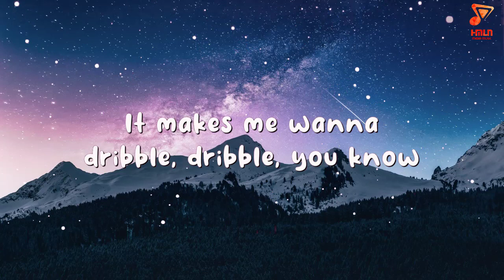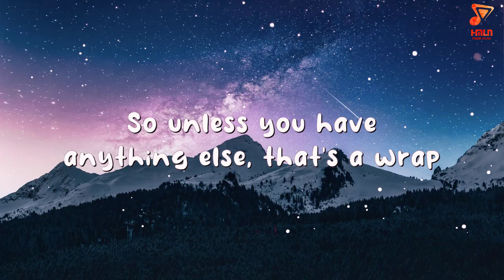Duke / Jones, Louis Theroux / Jiggle Jiggle Lyrics my money don't jiggle jiggle it folds